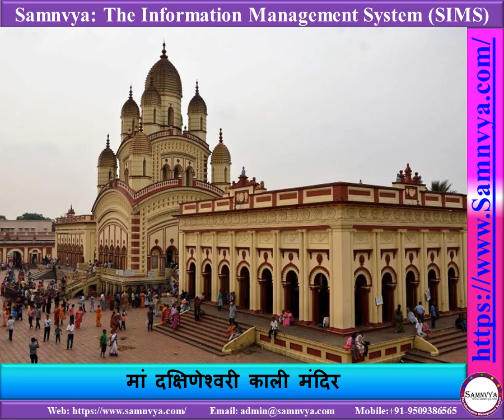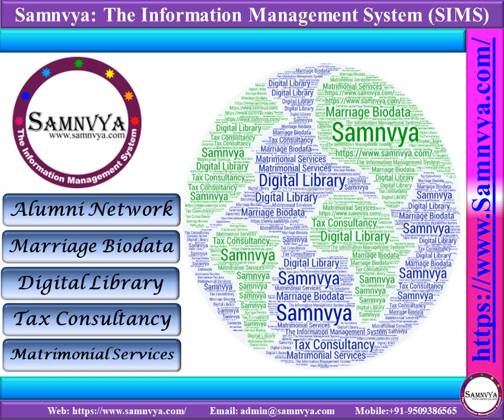अद्भुत, मनोरम: मां दुर्गा-मां अंबे जी की आरती से कीजिए सभी मनोकामनाएं पूर्ण - शुभजीवन शुरुआत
Samnvya: The Information Management System (SIMS)
मां दुर्गा जी की आरती-जय अम्बे गौरी Maa Durga Ji  Ki Aarti- Jai Ambe Gauri

अद्भुत मनोरम मां अंबे की आरती से कीजिए अपनी नवरात्रि के हर दिन की शुरुआत और अपना जीवन बनाइए शुभ एवं मंगलमय
अद्भुत, मनोरम: मां दुर्गा जी की आरती जय अम्बे गौरी Maa Durga Ji  Ki Aarti  Jai Ambe Gauri